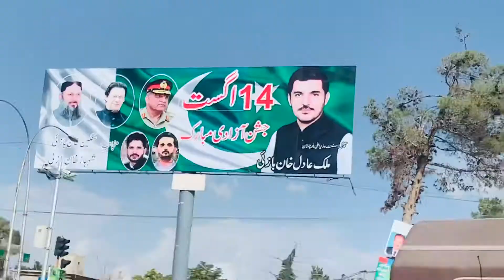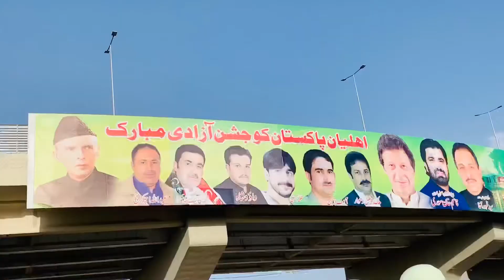14th August | Celebration of 14th August In Quetta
14 august, the day of azaadi. The video i uploaded on youtube is to watch our city that how it becomes beautiful on 14th of august